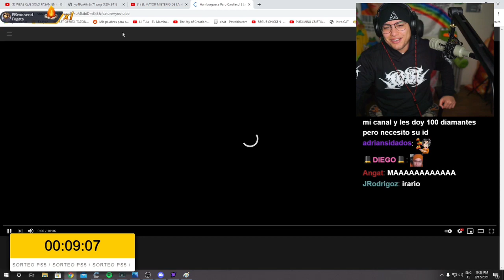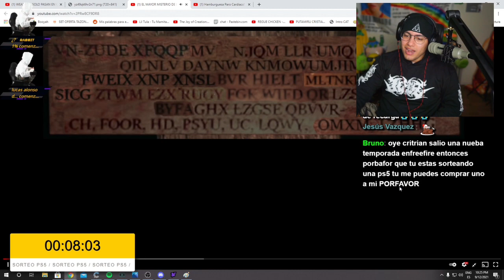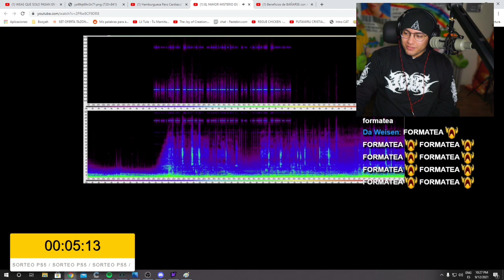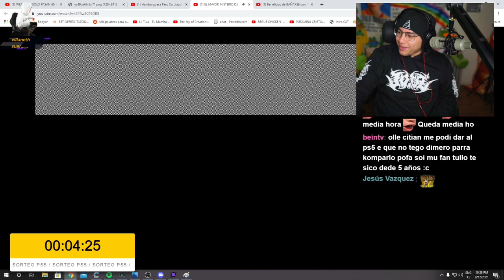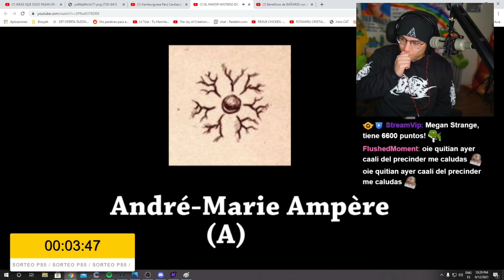Cristianghost reacciona a EASTER EGG